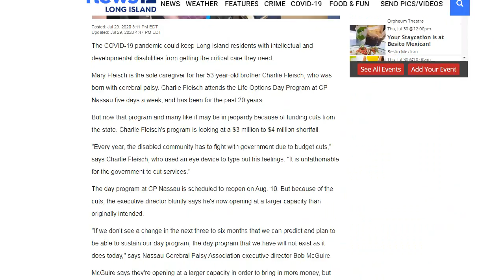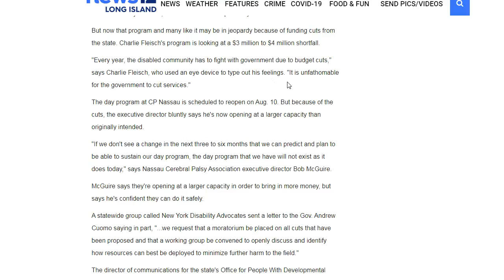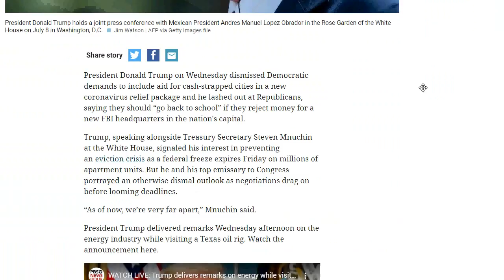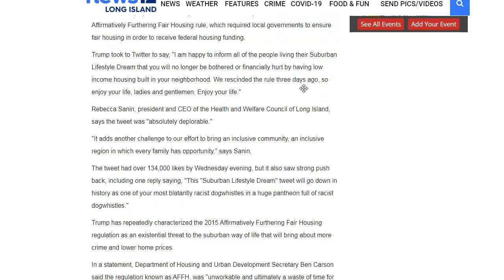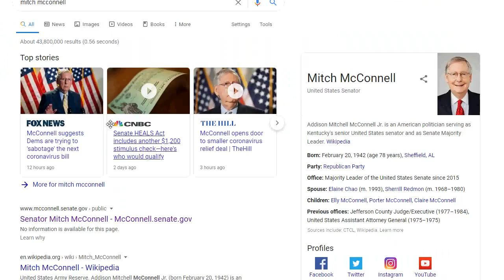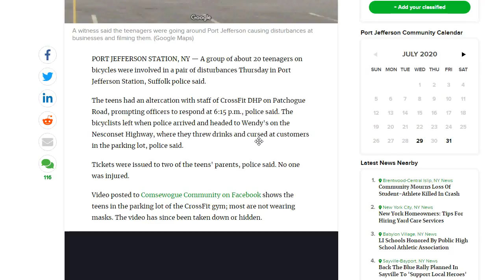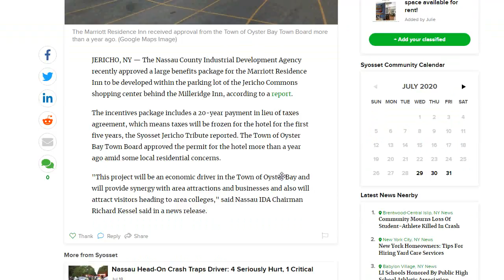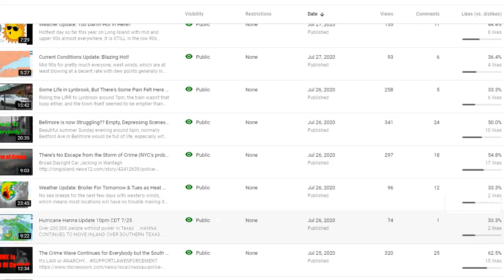EVIL!! Why Should Those Who Have The Least Sacrifice The Most?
New York State Cuts Funding for Disabled Day Programs

Even worse, Trump & his evil cohort Mitch McConnell are telling us to "drop dead"

Teens go on the rampage in Port Jefferson Station, just another example of the crime we deal with while the $outh $hore avoids most of it. News 12 didn't even cover this!

More homeless ex-cons and sex offenders coming to Jericho?